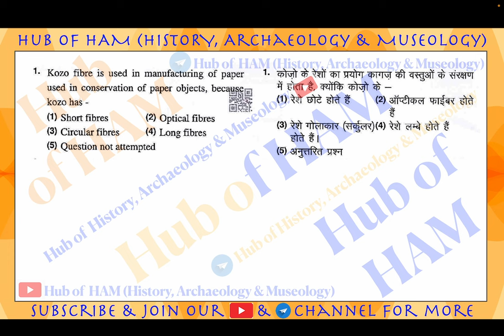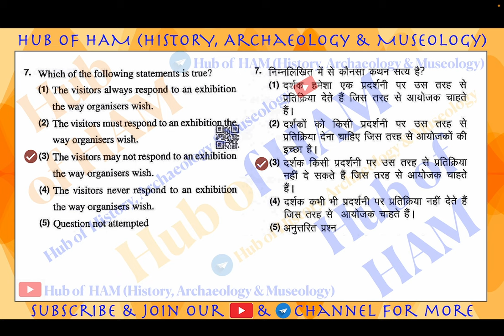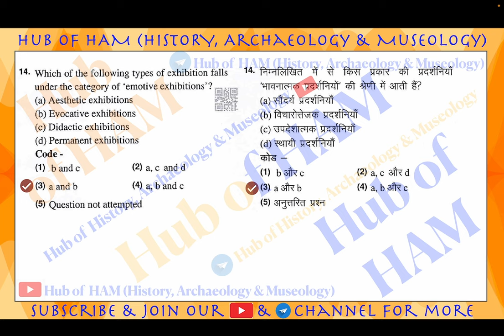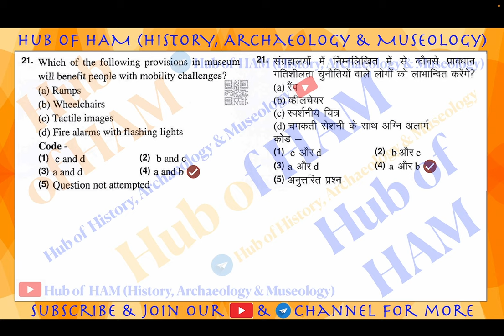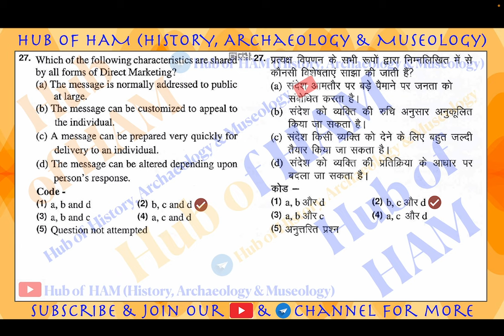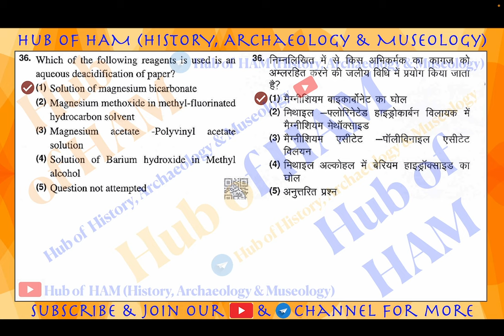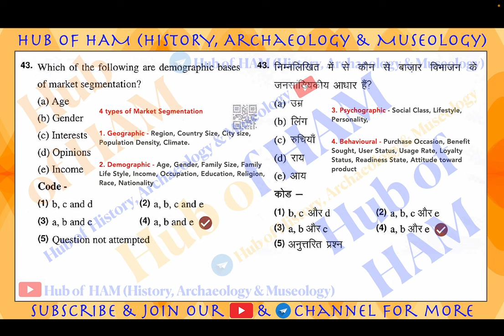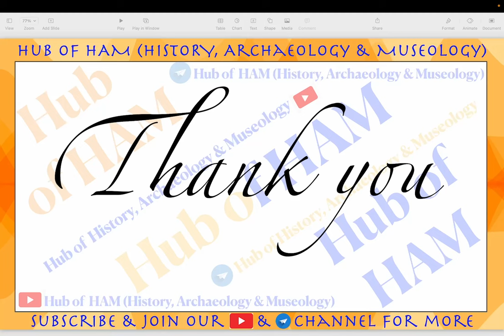Museology & Conservation Solved Paper (paper -II) Part 1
Most important question for UGC NET/JRF of museology and conservation
Target 2024 Improve Ancient History ,Archaeology and Museology and Conservation for NTA UGC NET Exam 2024 by PYQ+MCQ
most important question for UGC NET/JRF

PYQ of Ancient History and Archaeology  of UGC NET/JRF
Target June 2023 net exam
and give suggestion and feedback
ugc net for museology and conservation
ugc net museology
museology and conservation ugc net
ugc net 2024
ugc net museology and conservation
museology mcq
museology and conservation pyq and mcq
museology and conservation
Museum studies
Ugc net
pyq of museology and conservation
museum studies